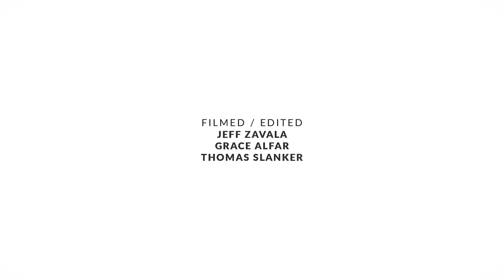Women's March on Austin Highlights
More than 50,000 people showed up to speak out for woman's rights in Austin!

Video by Jeff Zavala for Austin Indymedia